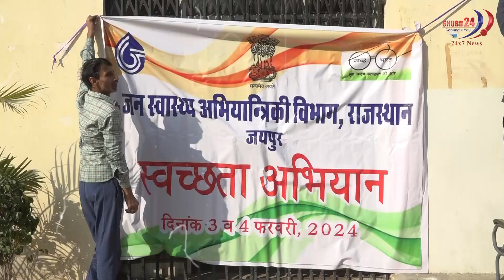शासन सचिव Samit Sharma ने PHED विभाग से शुरू की सफाई की शुरुआत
Shubh 24 News Channel Is Now On Satellite With Raftaar Media News Channel !!